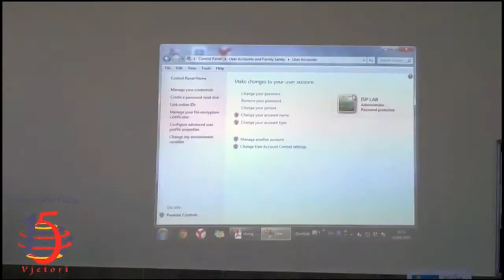International School of Prishtina